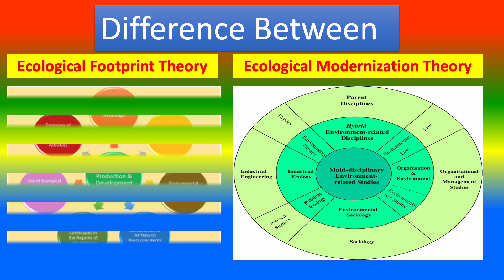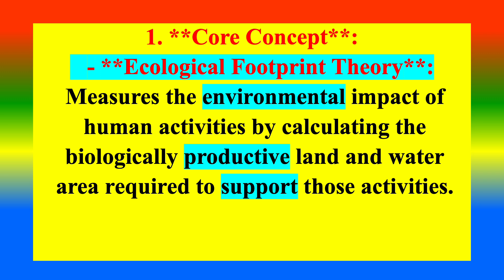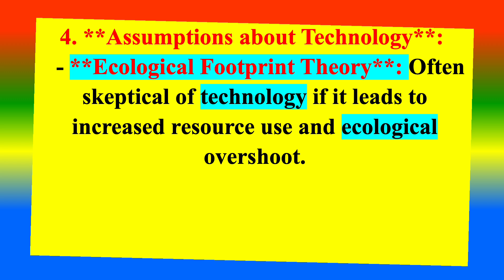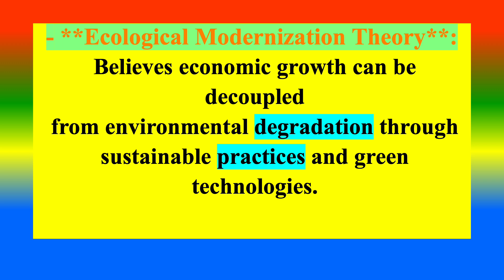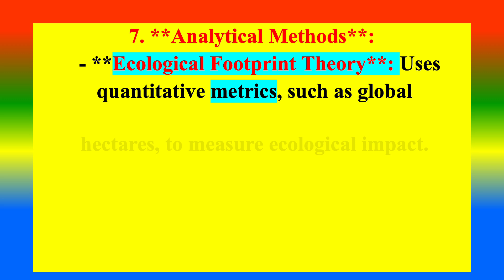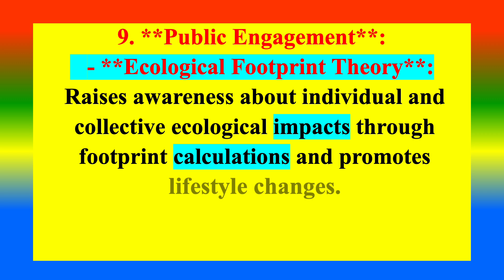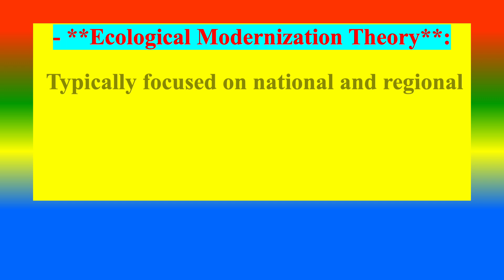Difference Between Ecological Footprint Theory and Ecological Modernization Theory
what is  Ecological Footprint Theory   ?
what is  Ecological Modernization Theory ?
what are the difference  between  Ecological Footprint Theory and  Ecological Modernization Theory   ?